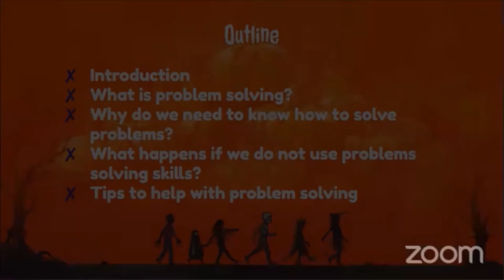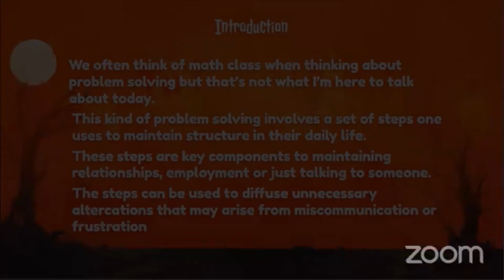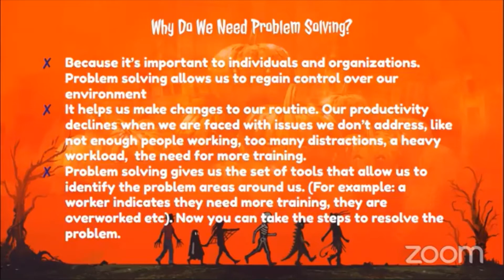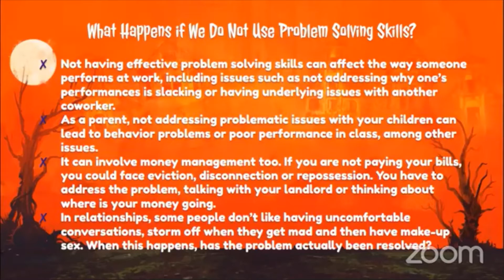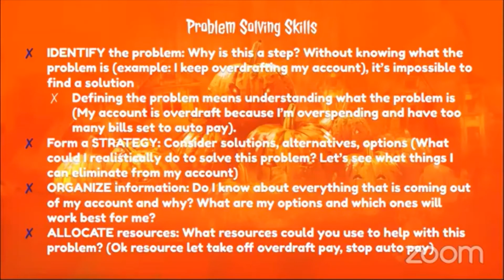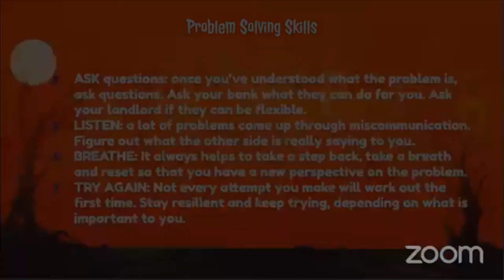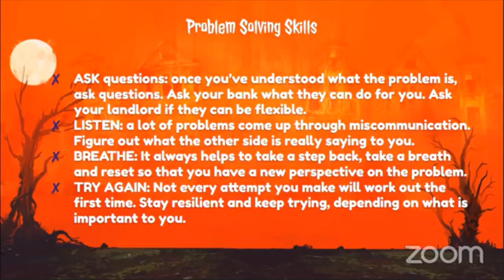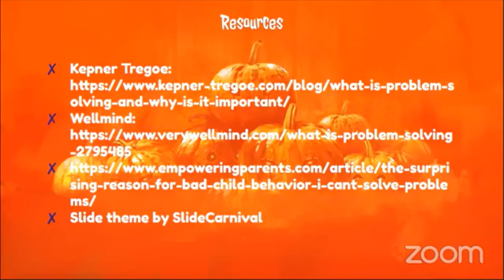Problem Solving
How do you approach problems in your life?